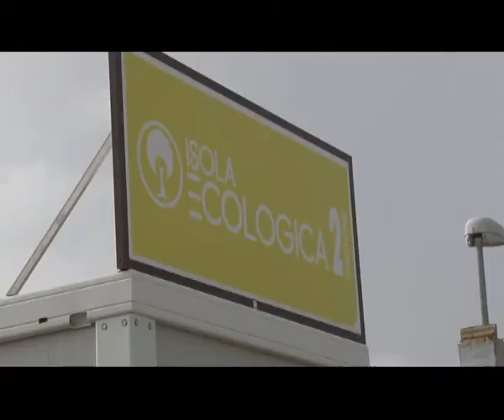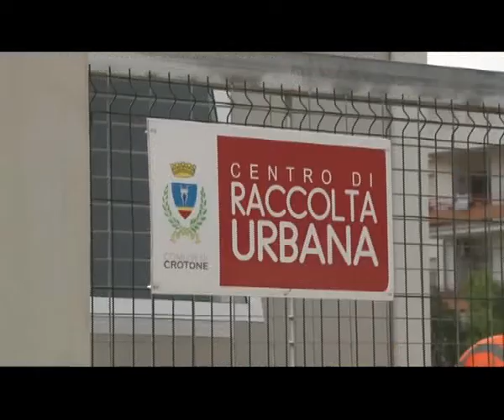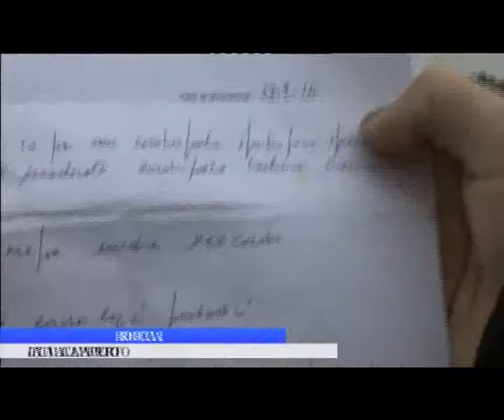Tg:Lunedi' 01/12/2014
Telediogene:Tg Di Lunedi' 01/12/2014